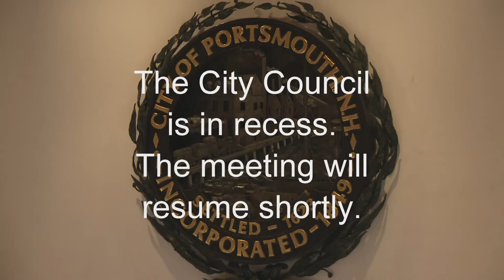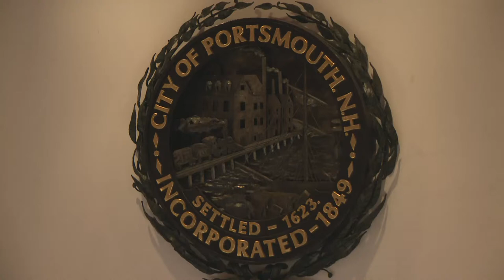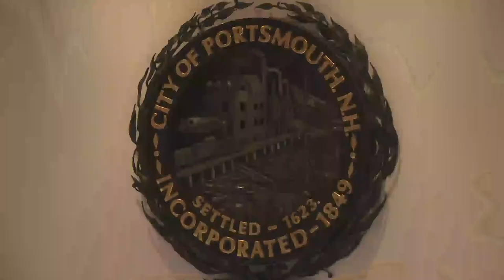1.23.2023 City Council